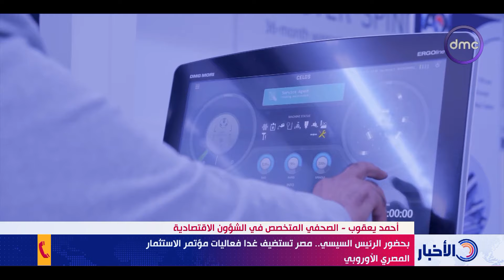نشرة الأخبار مع "إيمان عبد الباقي" | الجمعة 28/6/2024 | الحلقة الكاملة